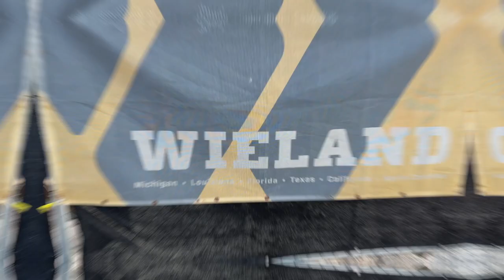Ovideo Florida 032 Aluminum Standing Seam with Matthew Mink | XLR8 Roofing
OUR 100% SATISFACTION GUARANTEE

Should you hire a contractor to inspect your roof?

XLR8 Roofing is a family owned and operated roofing contractor specializing in the residential market. We offer many years of experience and we pride ourselves in providing reliable service, quality craftsmanship & materials, and the highest level of customer service from onset to completion of a project.

Contracting can provide you with a roofing system that will last for decades, and we won’t cut corners to get the work done.

We are happy to answer all your questions.